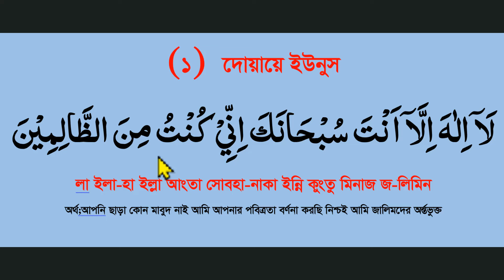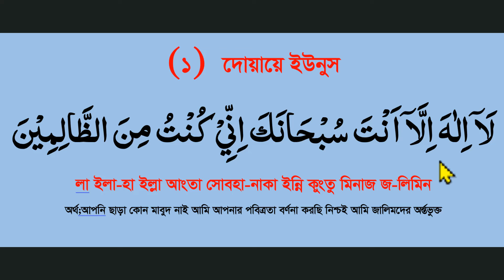যত বড় বিপদই হোকনা কেন সব দূর হয়ে যাবে ইংশাআল্লাহ মাত্র দোয়া ইউনুসের আমল করুন।dua yunus 100x